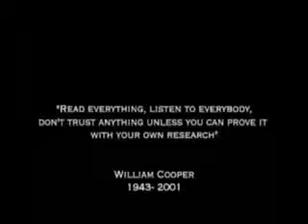William Cooper & his Death 1